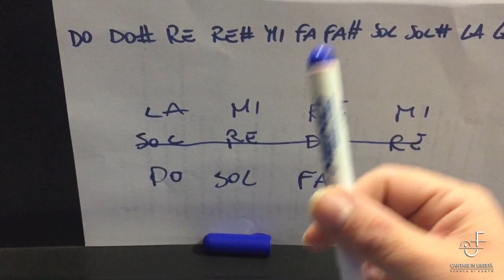SUONARE LE CANZONI AL PIANOFORTE IN TUTTE LE TONALITÀ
Se una canzone, nella sua tonalità originale ti risulta troppo alta o troppo bassa devi necessariamente cambiare la tonalità, quindi devi adattare tutti gli accordi, ma fare in modo che la canzone resti fedele all'originale, solo un po' più alta o più bassa, ma comunque con lo stesso equilibrio armonico.
Intanto, cos’è esattamente la “tonalità”?
Ogni canzone ha una propria tonalità che si basa, solitamente, sul primo accordo con cui una canzone o un brano musicale comincia.
La tonalità può essere MAGGIORE  o minore e varia da canzone a canzone.
In questo video troverete degli esempi di come si può adattare una tonalità, in base al proprio range vocale:
Ed a proposito del range vocale, che cambia da persona in persona, eccovi una puntata sulla classificazione delle voci (scopri che voce hai).
Se un brano, ad esempio, comincia in DO MAGGIORE e per voi risulta troppo basso o troppo alto da cantare, allora avrete bisogno di cambiare la tonalità ed, in questo video, scoprirete il modo per farlo al meglio, utilizzando il pianoforte.
Una precisazione importante: quando cambiate gli accordi di qualsiasi canzone tenete sempre conto di una cosa: se un accordo è Maggiore, resta Maggiore; se è minore resterà minore anche trasportandolo in un’altra tonalità. Es. nel famoso giro di DO gli accordi sono (DO – Lam – Rem – SOL), volendo spostare la tonalità in RE, gli accordi saranno i seguenti: (RE – Sim – Mim – LA).
Spero, come sempre, di averVi fatto cosa gradita.